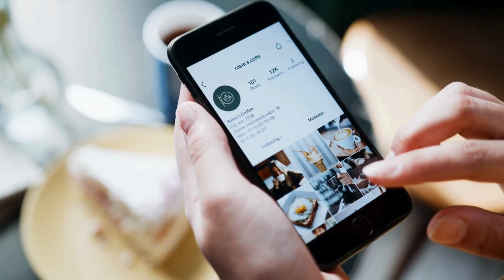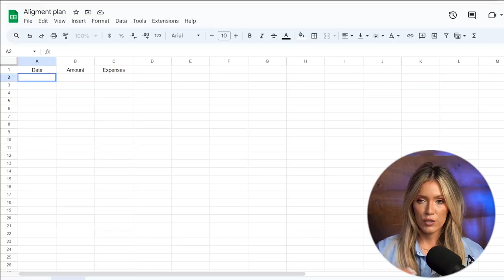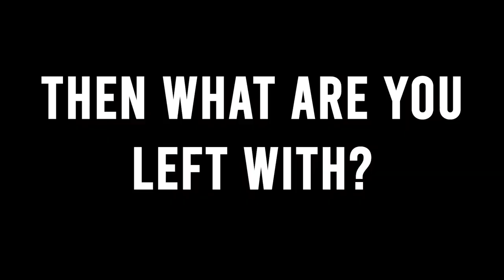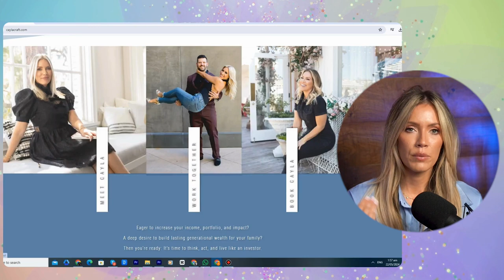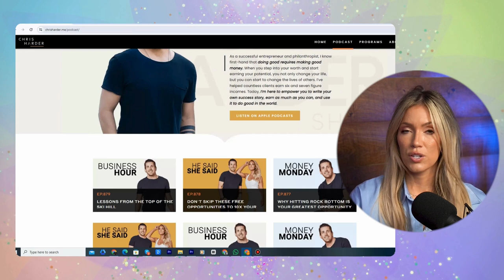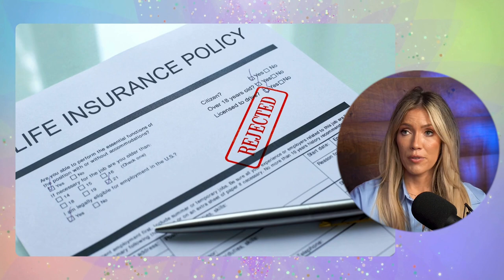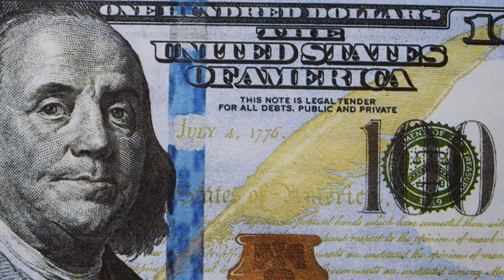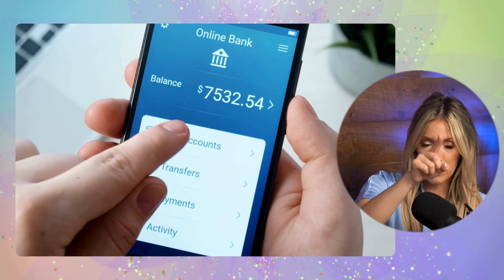8 Major Money Problems YOU Are Struggling With Today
In this economy (and your life in general) it’s so important to have a financial plan! Let’s dive into 8 common financial challenges and how to overcome them!

CaylaCraft.com

It’s time to get your finances right and become a money magnet! In this episode, I’m sharing 8 major financial challenges people are having today and how to not only overcome them, but thrive! At some point I’ve struggled with probably every single one of these financial challenges, and regardless of how much money you make it doesn’t make you immune to them. Tune in to learn how following a budget (aka alignment plan) actually creates MORE freedom, why you need to pay yourself first, and create a financial plan that fits your goals.

03:00 How to create a budget (aka alignment plan) that will give you freedom.
07:30 My practice for debt management.
12:45 Tips to set aside money and pay yourself first.
18:30 How can I learn financial literacy?
21:00 Ways to prepare for unexpected expenses.
23:15 How to make enough money to thrive.
26:15 What can I do if I’m having a challenge with emotional spending?
30:30 The power of having a financial plan regardless of how much money you make.

Facebook.com/CraftCayla

Instagram.com/Cayla.Craft

CaylaCraft.com